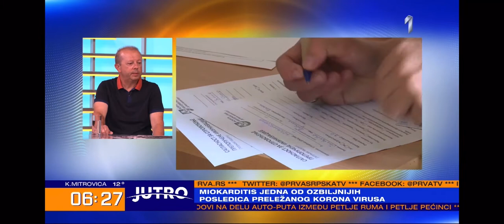TV Prva - Dr Goran Popović - miokarditis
Doktor Goran Popović, kardiolog Puls kardiološkog centra na gostovanju na TV Prva - Jutro govorio je o miokarditisu i o posledicama koje Covid-19 ostavlja na srce. Zašto je važno da se uradi kardiološki pregeld, kada i zašto je potrebno uraditi test opterećenja i šta nam zapravo govore vrednosti D-dimera.

No part of this publication may be reproduced, distributed, or transmitted in any form or by any means, including photocopying, recording, or other electronic or mechanical methods, without the prior written permission of the publisher. For permission requests, write to the publisher at the address above.